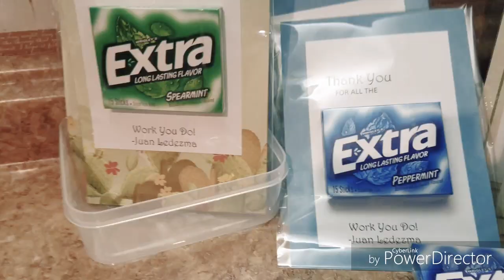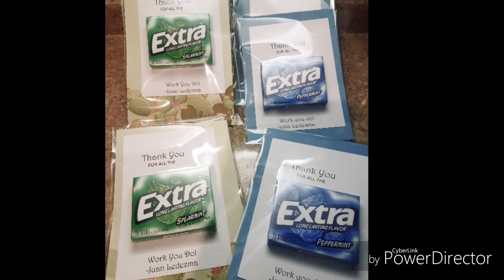Teacher Appreciation Gift Extra Gum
This week is Teacher Appreciation week and I thought I do several videos on the little gifts that I am creating for my kiddos teachers I'm trying to stay on a budget since there are total of 17 teachers this year for my three kiddos all together